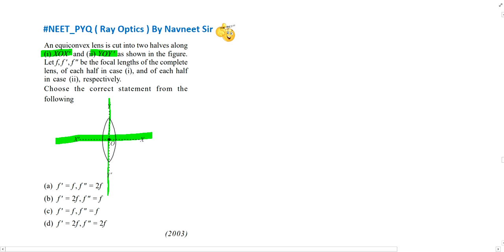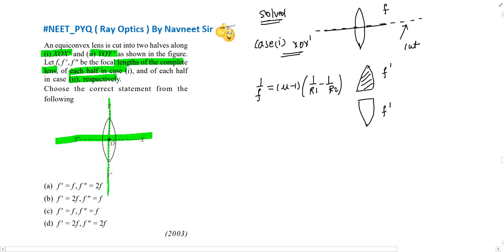An equiconvex lens is cut into two halves along (i)XOX^' and (ii) YOY^' as shown in the figur...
An equiconvex lens is cut into two halves a long (i) XOX and (ii) YOY as shown in the figure let  be the focal lengths of the complete lens of each half in case (i) and of each half in case (ii) respectively
Choose the correct statement from the following